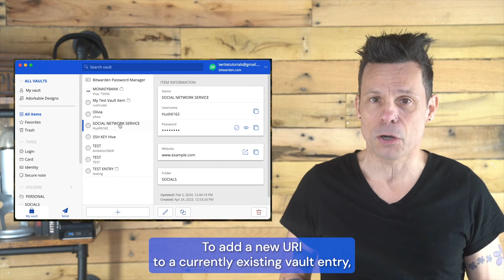Adding multiple URIs for a vault entry